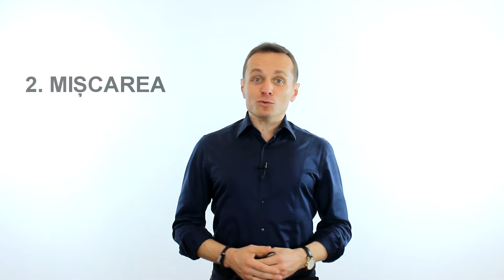2 modalități simple prin care poți avea energie pe tot parcursul zilei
Dacă informația îți este de ajutor distribuie acest video și pentru prietenii tăi.

Aboneză-te/subscrie la canalul meu şi te voi putea ține la curent cu ce postez aici.